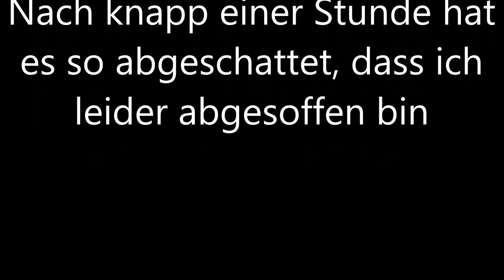Fliegen am 21.4.2014 (Ostermontag) in Steinbach, Start an der Vereinswinde DGC Albatros Landshut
Schöner ruhiger Flug, knapp 1 h in der Luft. Den ersten schönen Bart nach dem Ausklinken haben mir 2 Bussarde angezeigt. Leider war die Kamera zu tief eingestellt und man sieht nur einen davon ganz kurz im Film.